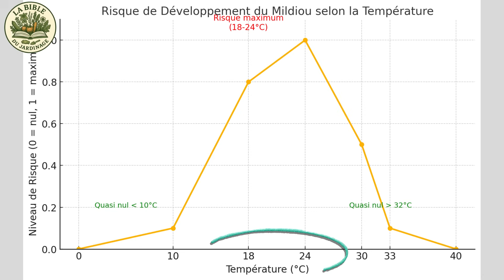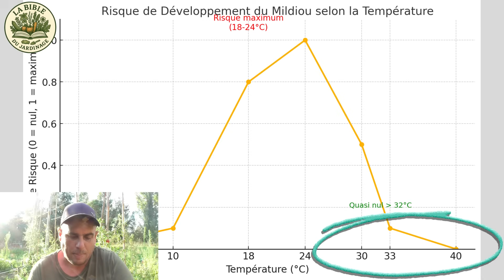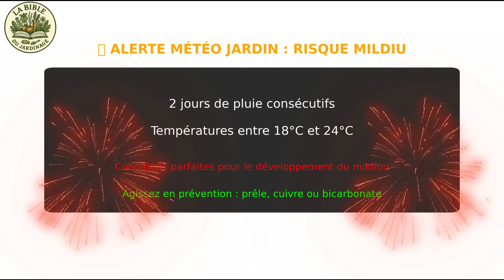⛔ STOP au MILDIOU : Tout Savoir pour ne PLUS l'attraper !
Le mildiou est sans doute la maladie la plus redoutée des jardiniers : il peut anéantir vos tomates, vos pommes de terre, vos courges… en quelques jours seulement ! Dans cette vidéo, je vous explique TOUT ce que vous devez savoir pour l’éviter efficacement — et surtout pourquoi il est déjà trop tard une fois qu’on le voit.

🌿 AU PROGRAMME DE LA VIDÉO :

🔎 Partie 1 : Qu’est-ce que le mildiou ?
➡️ Un champignon microscopique qui attaque vos plantes par l’intérieur : feuilles, tiges, fruits…
➡️ Reconnaître les signes : taches brunes, duvet blanc, flétrissement brutal

🌡️ Partie 2 : Les conditions idéales pour sa propagation
➡️ Il aime l’humidité + chaleur (pluie + 18 à 25°C)
➡️ Provenance des spores : vent, pluie, sol contaminé
➡️ À partir de 28°C et plus, le risque chute fortement
➡️ 🔥 Bonus : Comment désinfecter naturellement le sol à la fin de la saison (solarisation, rotation, compostage à chaud)

🧬 Partie 3 : Comment le mildiou infecte vos plantes
➡️ Les spores pénètrent par les stomates, invisiblement
➡️ Le champignon se développe à l’intérieur avant de ressortir par le dessous des feuilles
➡️ Illustration étape par étape + images réelles au microscope

💥 Partie 4 : Pourquoi il n’existe PAS de traitement curatif
➡️ Une fois installé, aucun fongicide ne peut l’arrêter
➡️ Les traitements de surface (bouillie bordelaise…) sont préventifs, pas curatifs
➡️ Explication en images de la pénétration du mildiou dans les tissus

🛡️ Partie 5 : Comment le prévenir efficacement
➡️ Aérer les plantations, espacer les plants, éviter les éclaboussures
➡️ Pulvériser AVANT la pluie : prêle, bicarbonate, bouillie bordelaise

🛍️ PRODUITS RECOMMANDÉS  :
🌿 Station météo connectée Netatmo
💧 Bouillie Bordelaise prête à l’emploi
📦 Pulvérisateur électrique que j'utilise
🧪 Kit de Test pour Le pH du Sol, l'azote, Le phosphore et la potasse
🌿Purin de prêle 5 litres

💖 Soutenir mon travail :
Si tu aimes mes vidéos et veux soutenir leur création ainsi que le projet de potager auto irriguée que je souhaite créer pour la saison prochaine et qui devrait en inspirer beaucoup, tu peux faire un don ici :
Un énorme merci à ceux qui me soutiennent, même 1€ change tout 🌱